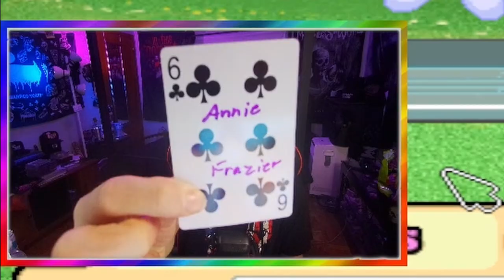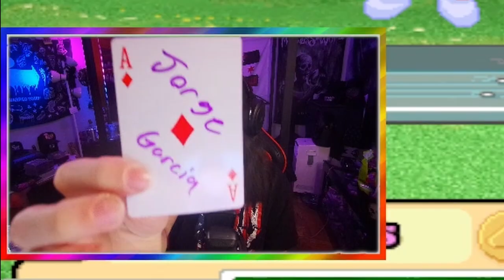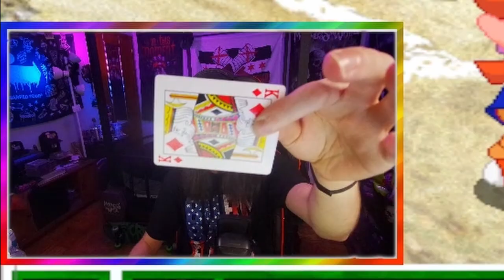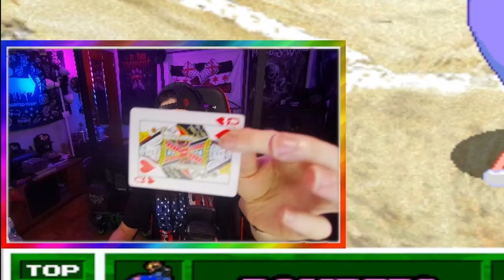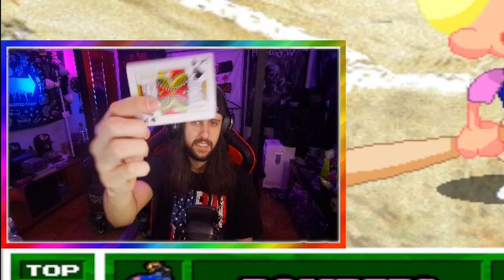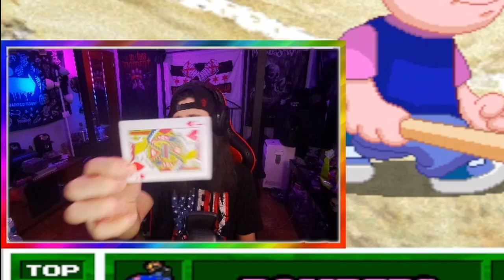1 in a MILLION chance of this happening! | Backyard Baseball 2003 ALL IN challenge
Backyard Baseball 2003 challenge gameplay & funny moments! The ALL IN challenge! We have a deck of cards every backyard kids name is on a card. We shuffle the deck and pull cards till we have a full team! We also have face cards which means we pick a pro. Donaters get to pick a pro during the live stream. There is also a custom character card. If thats pulled we have ace - 10 to determine the stats. Then when we play we have kings, gueens, jacks and jokers. That means power, line drive, grounder, bunt. We pull one for each batter and we must use that hit. This challenge is random and wild!

Including my reactions and commentary! Hitting the thumbs up button and commenting is always highly appreciated. It truly helps a lot!

Link to my playlists where you can find all of my Backyard Baseball videos and more!

If you would like to donate to me you're helping out a small content creator and it is so highly appreciated! Please tell me who you are, leave a comment on it or tell me why you're sending it. I will give you a shout out in one of my upcoming videos or live streams!